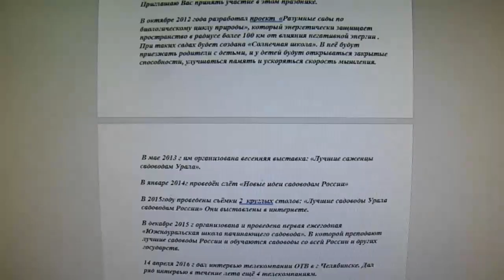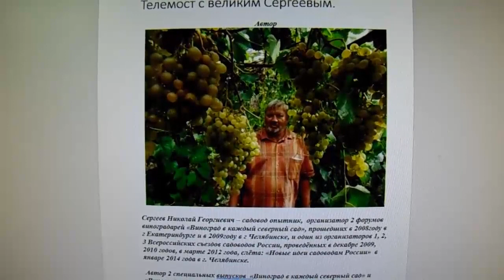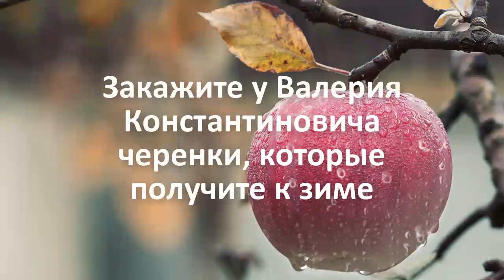Великий гражданин России. Садоводы Сергеев Н.Г. и Сергеева Н.Ю. о загадках природы. Серия 8